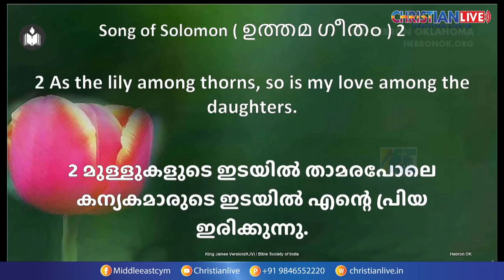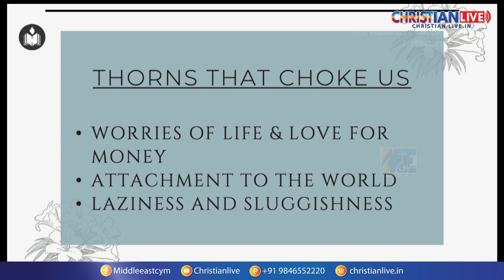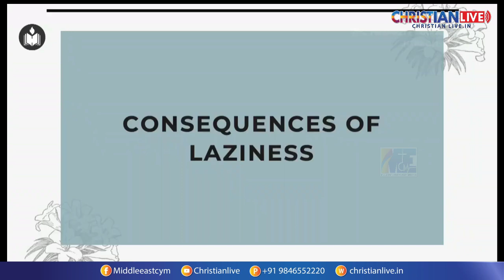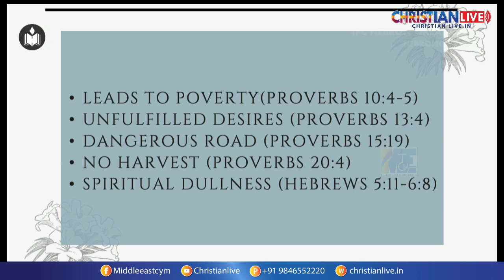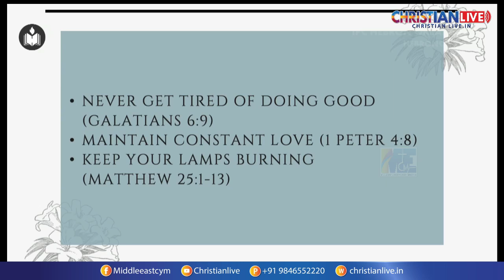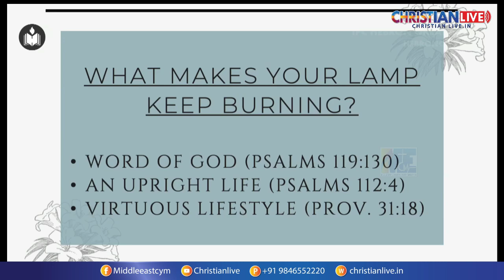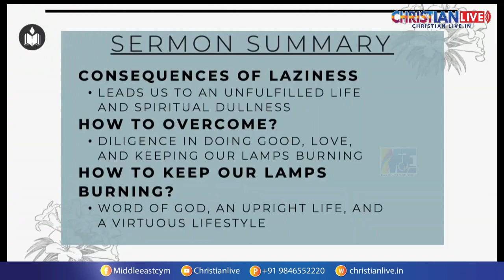"മുന്പേ അവന്റെ രാജ്യവും നീതിയും അന്വേഷിപ്പിൻ" , പാസ്റ്റർ ഷിബു തോമസ് ഓക്കാലഹോമ